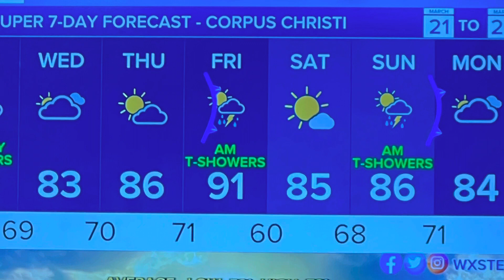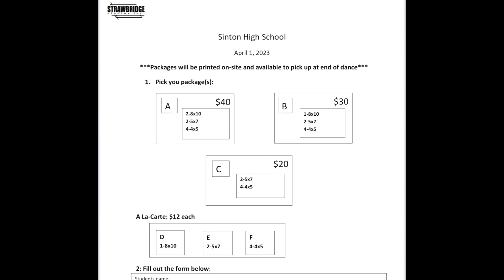Wednesday, March 22, 2023